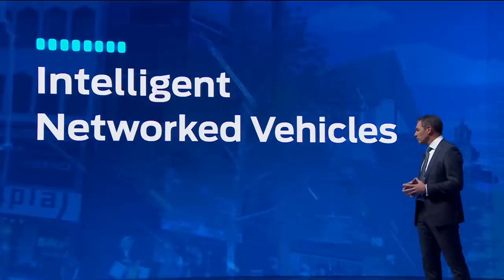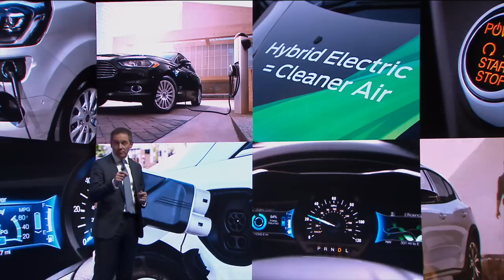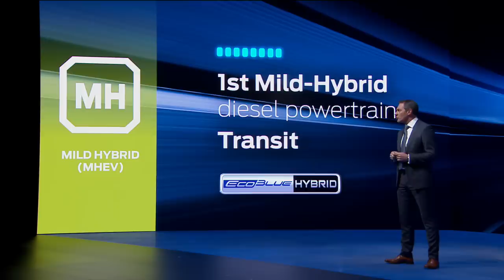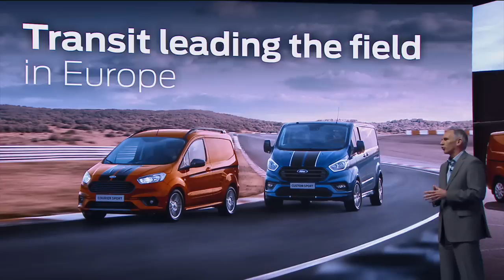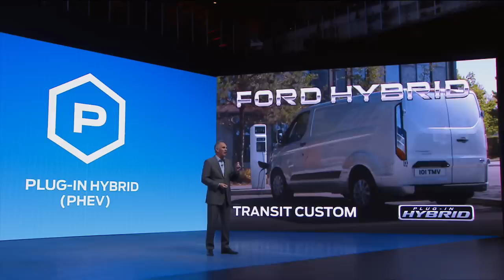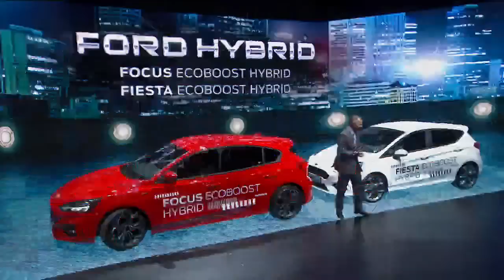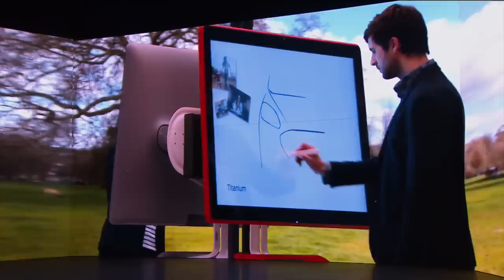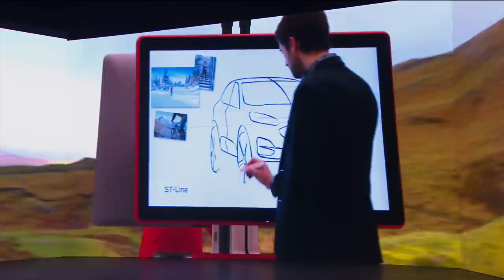Go Further Live